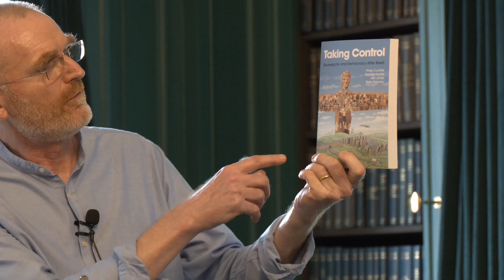Taking control: sovereignty and democracy after Brexit | Peter Ramsay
Peter Ramsay, Professor of Law, London School of Economics, co- author of Taking Control: Sovereignty and Democracy after Brexit. Speaking at The Liverpool Salon